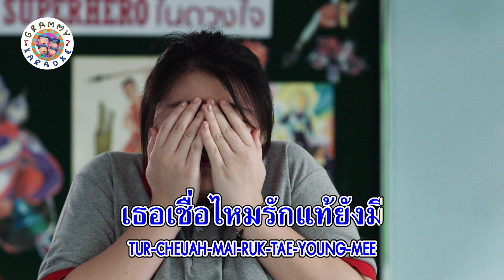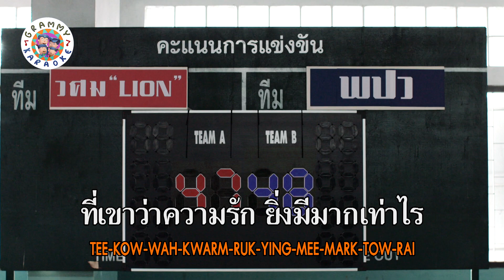คาราโอเกะ รักเหอะ - Big Ass